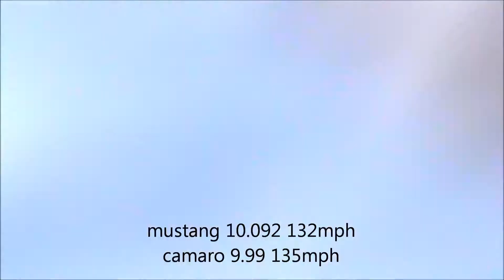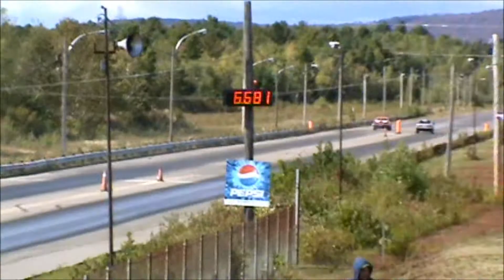1969 camaro z28 400sbc+blower+nitrous in 9s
1969 Chevrolet Camaro Z-28 400 small block supercharged and nitrous
vs
Ford Mustang gt 427ci (351w)
1994 Ford Mustang gt 462ci
Dodge Dart 500ci
1979 Ford Mustang 460ci
1970 Plymouth Road Runner

september 15, 2012 event : camaro vs mustang
pont-rouge